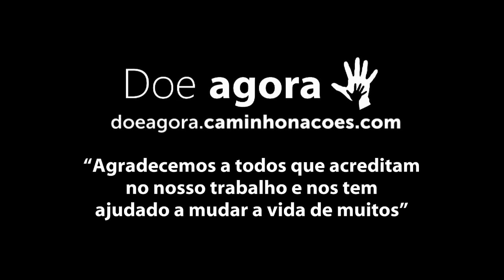Nigéria 2014: Você quer entender a missão?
Missão Fabricando Esperanças: Nigéria e Senegal
Estamos voltando aos nosso pequeninos!

Subtitled in english -  Activate it at the bottom of the video player.
Legendas em inglês disponíveis.  Ative-as na parte inferior do player.

"Nigeria 2014: would you like to understand the new mission?".

Contribuição: Ruth Nunes.